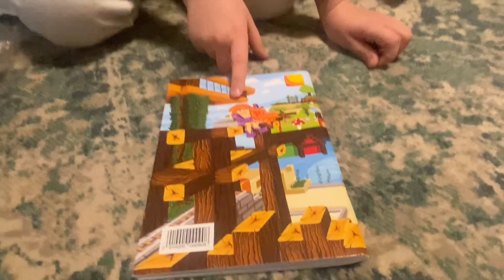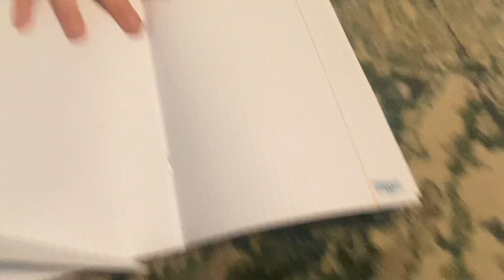Paczka od Wojana ! WOW moja wymarzona ! ❤️WOJANSHOP.Pl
Paczka od WOJANSHOP.PL zapraszam do obejrzenia zawartości :)